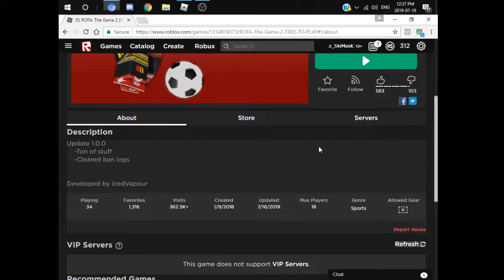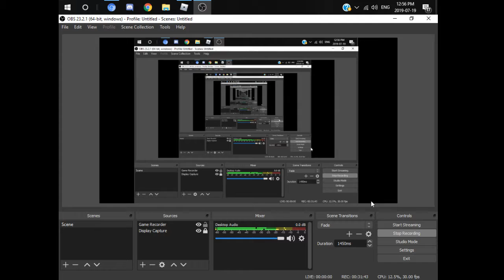MIDNIGHT RACING TOKYO [with TG35, ex legendary racer]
In this video, I replay the game after a year and my friend TG shows me the map around, a little bit. We go to a car meet, then we head down for some drag races!